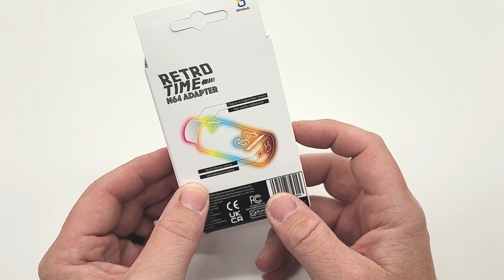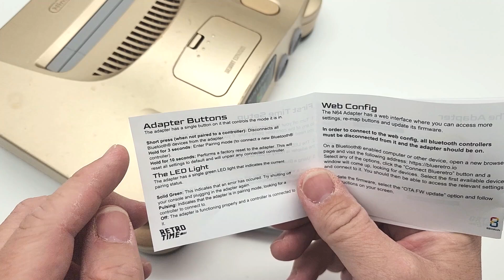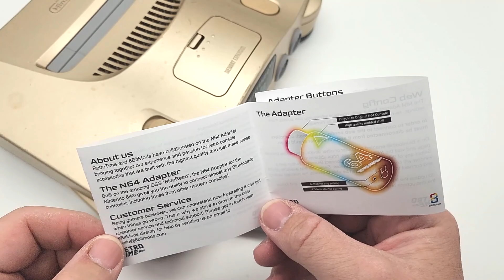Use Nintendo 64 Switch Online Controller on an Actual N64!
In this episode, we unbox and check out the Retro Time adapter dongle from 8BitMods for the Nintendo 64 which promises to allow you to use practically any Bluetooth controller on the N64.

People have a love-hate relationship with the controller for the N64. Some people love to hate it, and others hate to love it. The trident design is definitely controversial, but it makes some logical sense. Some. Compared to modern controller aesthetics, however, better options have been released since then. The team at 8BitMods has come out with a dongle that will allow you to use Bluetooth controllers with retro consoles, such as the GameCube and now the Nintendo 64. We picked up one of their Retro Time and 64 adapters from Castlemania games and put it through its paces.

The overall design is pretty simple. It's essentially just a Bluetooth dongle with a single button and an LED on it. You plug it into a controller port, and the LED starts to flash. After a few seconds, it goes into auto-pairing mode, and then you can pair your controller to it. It also has a browser interface or you can do things such as update firmware and customized button mappings if you so wish.

The fitment of the dongle into our Nintendo 64 was a little bit on the tight side, but not a death grip. I would call it secure. I was able to install and remove it from a few different N64s, both US and Japanese, and it worked perfectly with all of them.

I started out my testing with the Retro Fighters Duelist controller, designed for the Nintendo Switch to give you somewhat of a GameCube controller layout. It paired up beautifully and worked perfectly. I was able to fly my Arwing around Corneria City without any issues and blast the bad guys. Even Falcon appreciated what I was able to accomplish.

Next up, I paired a Sony DualShock 4 controller to it and decided to play some GoldenEye. Man, I wish we had modern controllers back during GoldenEye because it would have been so much better. I also wish we had more button mapping options! Once again, everything worked as it should, even though I could not get it to function like a traditional first-person shooter would on a modern platform. All the button presses registered exactly as they should, and the analog sticks worked as well. Two for two.

My next test was with a favorite game of Jay from Square Pegs, Yoshi's story. But this time I wanted to throw something at it that I was really curious to see if it would work, the Nintendo Switch N64 online controller. I did not know if this was compatible with all Bluetooth devices or if Nintendo locked it down to simply work with the Switch. I am pleased to say it paired up wonderfully and I was able to quickly and easily get playing. Just like the previous games, it worked exactly as intended, although I will say I still have no love for the Switch Online N64 controller. But this works perfectly, for those looking for a truly authentic 100% wireless solution for their m64, this is it!

Why it RoX:
- Only $30
- Pairs beautifully with Bluetooth controllers
- Rumble works with compatible controllers
- Upgradable firmware
- Did I mention it's only 30 bucks?

- No memory card integrated
- More colors would be great

If you are looking for a plug-and-play wireless controller solution for your Nintendo 64, look no further. This is a practically perfect device, and I don't say that lightly. It just works and does exactly what you would want it to. I did not notice any lag or latency introduced while playing this, and I was able to pair it with every controller I tried. This is a truly terrific option and 8-bit mods have made it super easy for you to go wireless. I truly cannot recommend this highly enough.